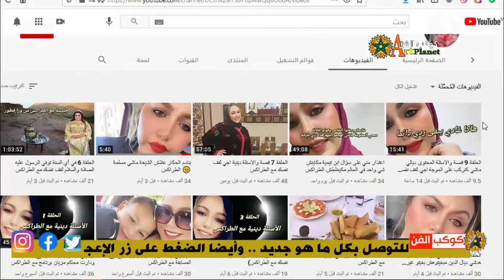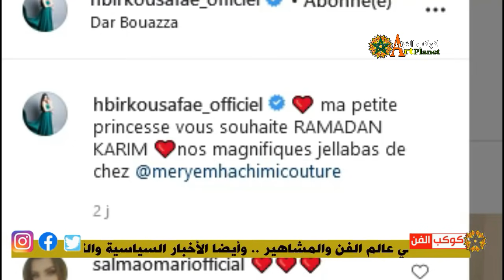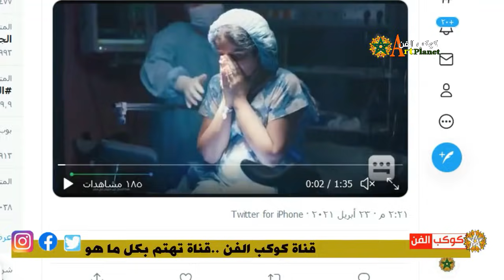دنيا بطمة ترجع عن قرارها/بعدضجة ابن تيمية التراكس تعلق/حبيركو تثير الجدل/مشاهد الولادة تتصدر التراند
لزيارة قناتنا الدخول على هذا الرابط
إنّ المقطع الصوتي Night Runner من Audionautix مرخَّص بموجب رخصة الإصدار 4.0 من المشاع الإبداعي مع نسب العمل إلى مؤلفه.